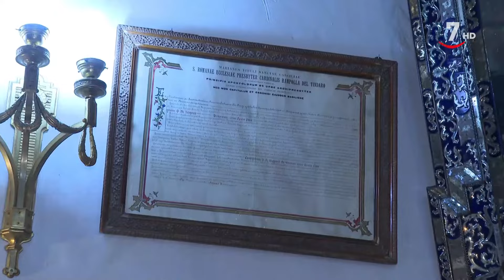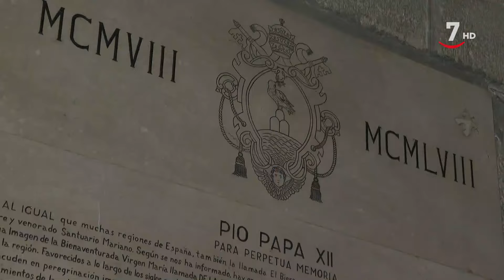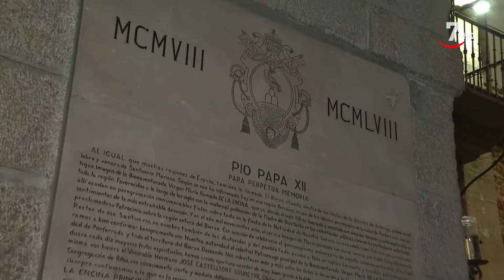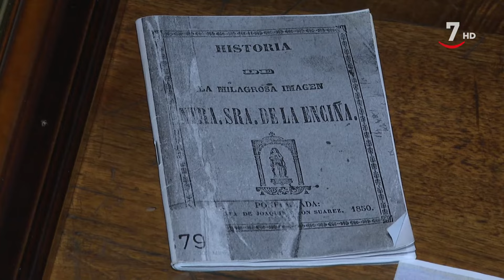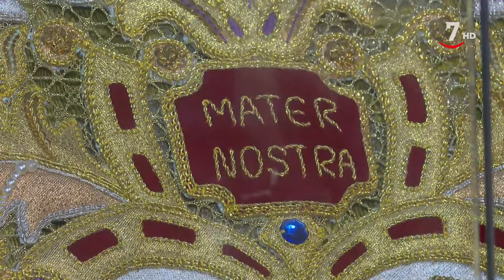Piedra sobre piedra T1/E8: Las vírgenes coronadas en Castilla y León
PiedraSobrePiedra (23/01/2024)

En 1908 se produjo la primera coronación de una imagen mariana en Castilla y León: La Encina, en Ponferrada, un acontecimiento que sirvió pare vertebrar a todo el Bierzo y en torno a una imagen que aún mantiene su magnetismo y que comparte Santuario con otra virgen coronada, esta de Semana Santa: La Soledad. Lo que hace que el Santuario de la Encina sea el único templo cristiano con dos virgenes coronadas. A menos de 120 metros de allí se ha producido la última coronación en nuestra comunidad, la de la Virgen del Mercado, patrona oficiosa de León. Orfebres, camareros, camareras, sacerdotes desvelan los secretos de esta desconocida tradición de la Iglesia Católica.

Otros temas: El Centro de Restauración de Bienes Culturales de la Junta de Castilla y León ha conseguido salvar un libro impreso en Italia hace casi 420 años sobre dioses egipcios.